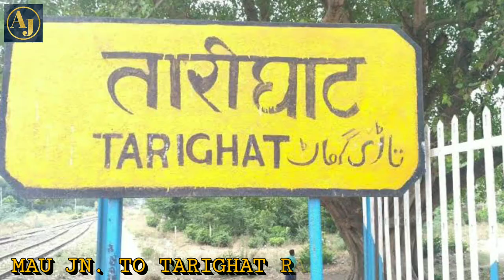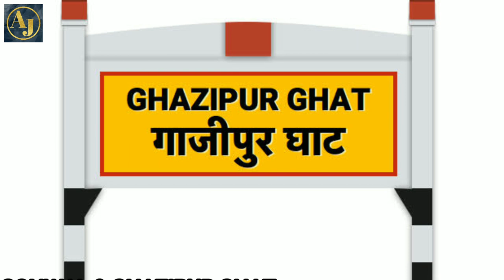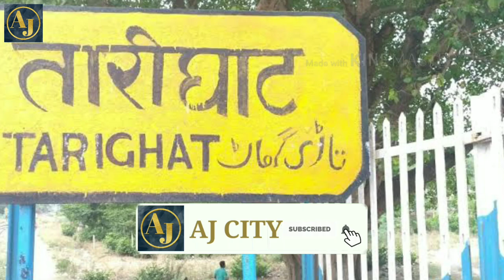Mau to Ghazipur new railway line | मऊ टू गाजीपुर न्यू रेलवे लाइन | Ghazipur railway bridge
Mau jn to Ghazipur new railway line

Hello friends

Is video me mau jn se tarighat tak banane wale rail project ki detail me jankari di gai hai to video ko last tak dekhiye aur agar video achi lage to like , comment aur subscribe zaroor kijiye.